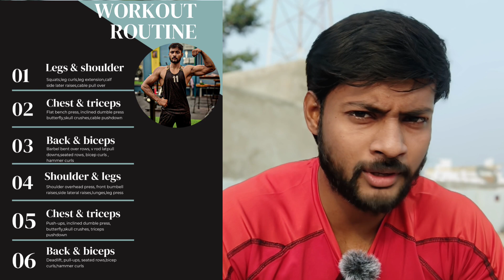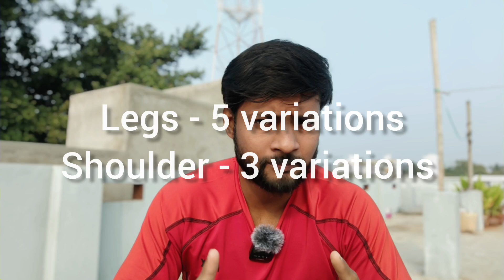How to start GYM after a long break | my new workout routine | తెలుగు లో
Monday -Training
Tuesday - Rest
Wednesday - Training
Thursday - Rest
Friday - Training
Saturday -Rest

full body workout routine

chest - pushups, incline dumbbell press
back - pull-ups, seated rows
legs - squats, hamstring curls
shoulder - side lateral raises,rare delts
biceps - dumbbell curls
triceps - cable push down
traps -  shrugs

NOTE :- 2 sets of each variation atleast for 2 weeks